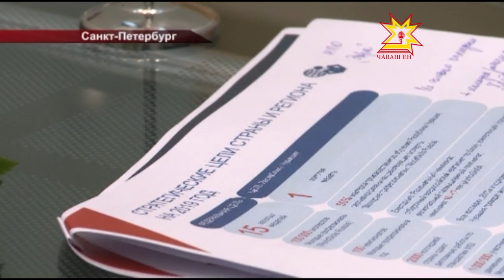Пĕр-пĕринпе килĕштерсе ĕçлени тухăçлă йышăнусем тума май парать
Çавăн пекех ларура Санкт-Петербургри пĕтĕм тĕнчери 20-мĕш экономика форумĕн пĕтĕмлетĕвĕсене  сÿтсе яврĕç.